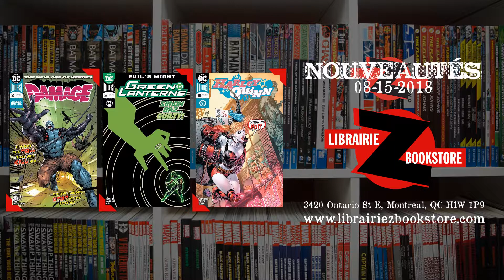Nouveautés du mercredi 15 aout! - New Releases for August 15th!